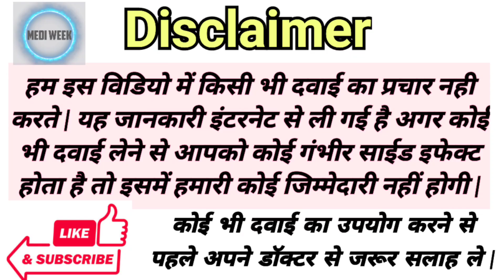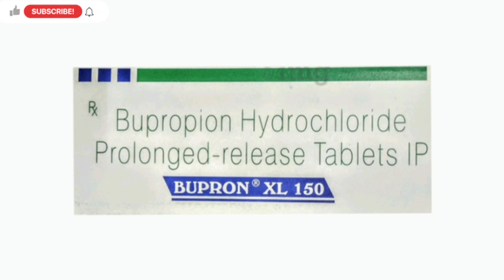Bupron XL 150mg Tablet Uses Benefits Side Effects Price Full Information Video